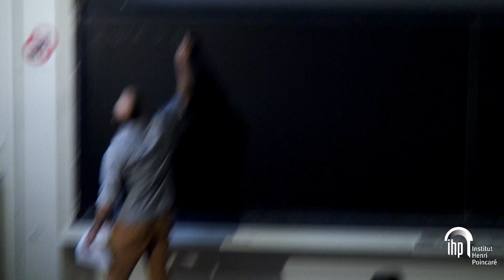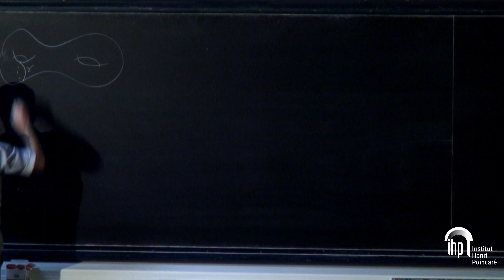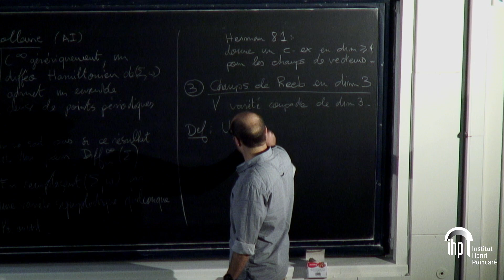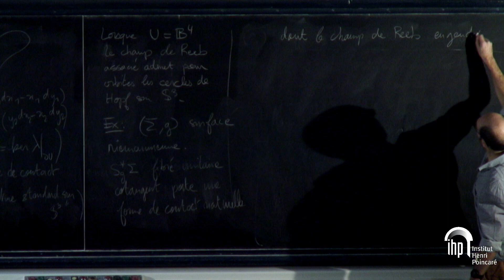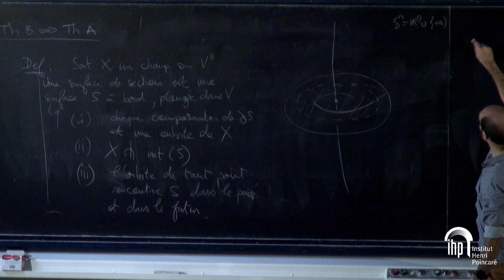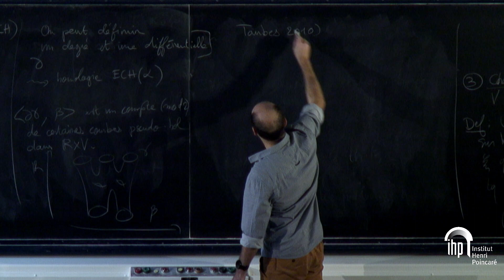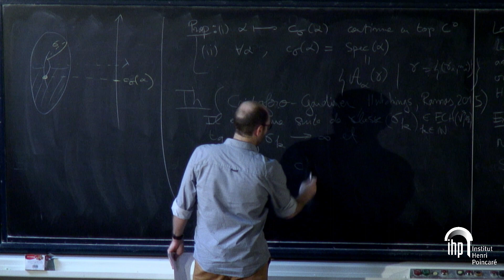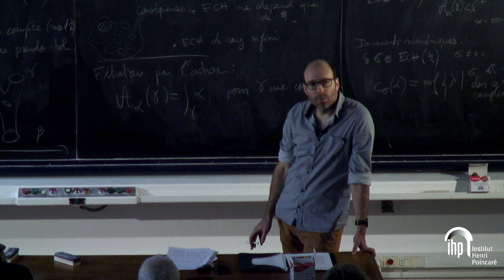[BOURBAKI 2019] Un lemme de fermeture C∞ - Humilière - 16/10/2019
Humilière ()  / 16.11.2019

Un lemme de fermeture C∞

Nous présenterons le contexte ainsi que certaines des idées menant à la démonstration par Asaoka et Irie du résultat suivant: C∞-génériquement, les orbites périodiques d'un difféomorphisme hamiltonien d'une surface compacte sont denses. C'est une conséquence d'un résultat analogue pour les flots de Reeb en dimension 3, obtenu par Irie et basé sur une théorie très sophistiquée due à Hutchings, l'homologie de contact plongée. Nous verrons que le point clé de cette démonstration est la « conjecture du volume », établie par Cristofaro-Gardiner, Hutchings et Ramos. Selon celle-ci, le volume d'une forme de contact s'obtient comme limite de certains invariants extraits de l'homologie de contact plongée que nous présenterons.

Langue : Français; Date : 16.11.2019; Conférencier : Humilière, Vincent; Évenement : Bourbaki 16/10/2019; Lieu : IHP; Mots Clés :